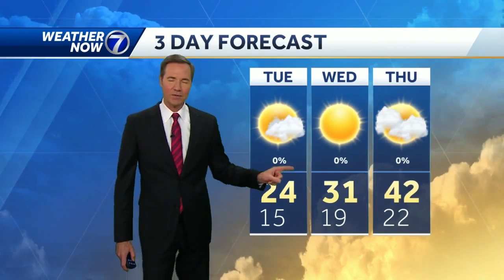Very cold right now